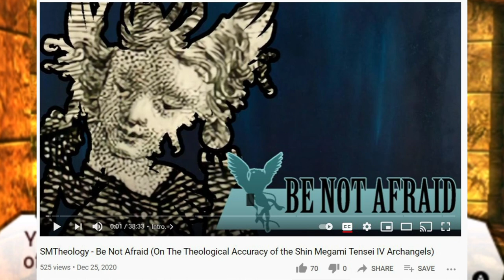The Art of Shin Megami Tensei IV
**I say that Akechi killed Masakado BUT I meant Oda Nobunaga. I'm sorry!**